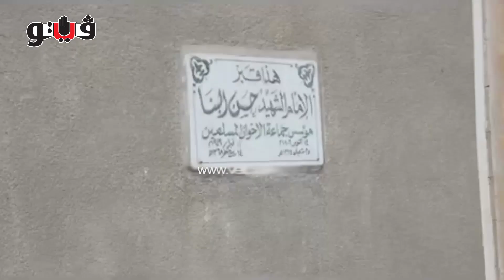مقبرة «حسن البنا» تستعد لاستقبال جثمان نجله